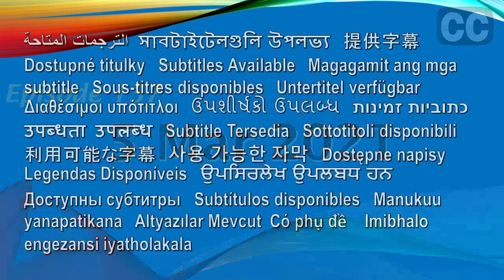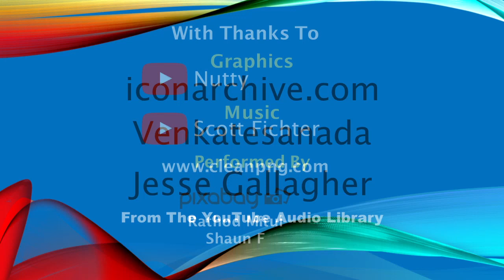Diary 5 March 2021 #157 5 Mar 2021